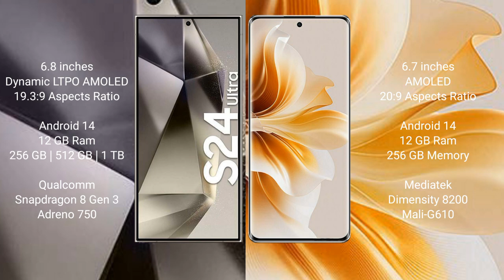Samsung Galaxy S24 Ultra vs Oppo Reno 11 Pro Review